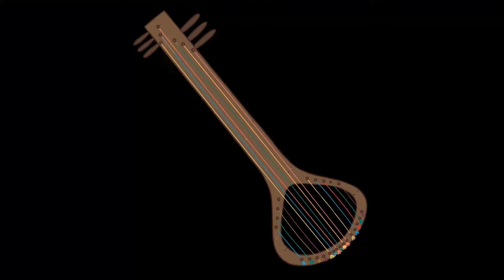Jak ho našli [trailer]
Jak ho našli

Říká se, že kdo hledá, najde. Ať už hledáte úkryt při hře na schovávanou, lásku, smysl života, způsob jak se dostat na loď, ztracený klobouk či kouzelný meteorit. Své o tom vědí i všichni hrdinové šesti krátkých filmů pro děti od nastupující generace českých animátorů.

Režie: Petr Mischinger, Filip Pošivač, Barbora Valecká, Filip Diviak, Bára Halířová, Kryštof Ulbert, Martina Tomková, Zuzana Čupová, Kateřina Karhánková
61 minut